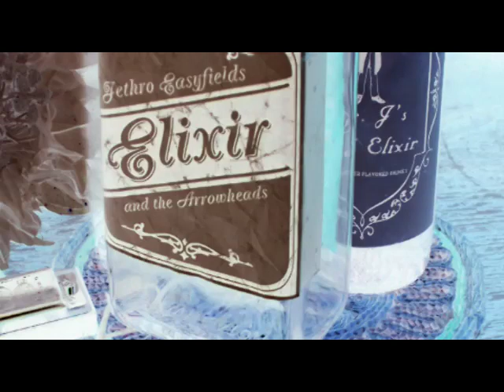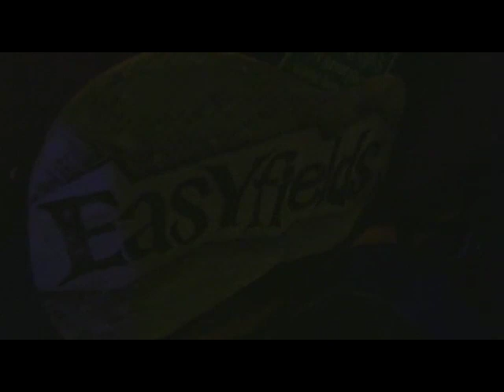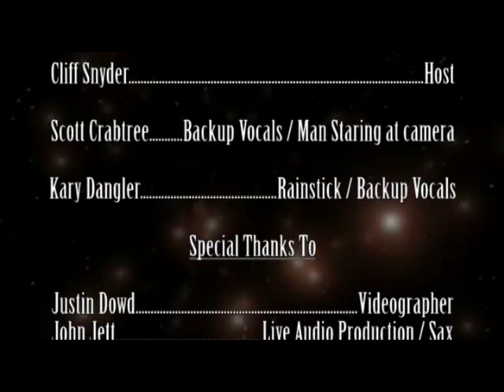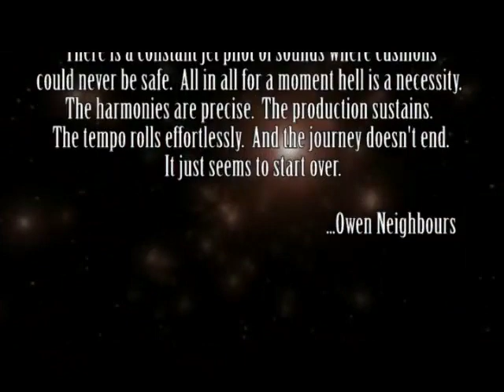Elixir_Album_Party_quicktime.mov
Jethro Easyfields and The Arrowheads performing live at their album release show for "Elixir".  Checkout for more information.

Scott Kern
singer/songwriter: Jethro Easyfields
guitar: Scott Kern
percussion: Dave Dubrava
bass: Cory Davies
keys: Matt Stokes